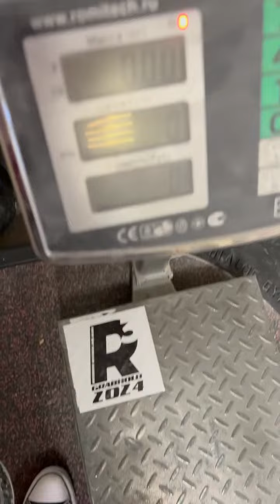Dmitry Lappalainen (RUS) "COIN HOLD" 6,5 KG 31.5 sec(RH) 33 sec(LH)